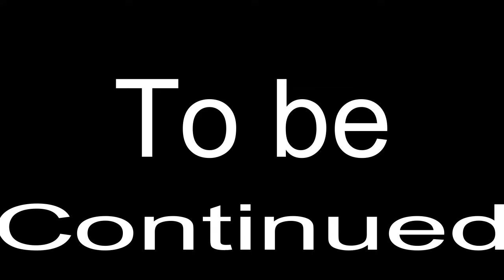STUNG by a LIONFISH! REACTION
THIS MAN IS CRAZY TOOO CRAZY!